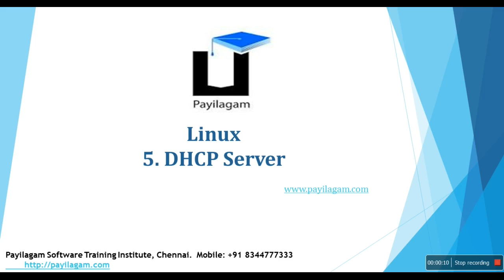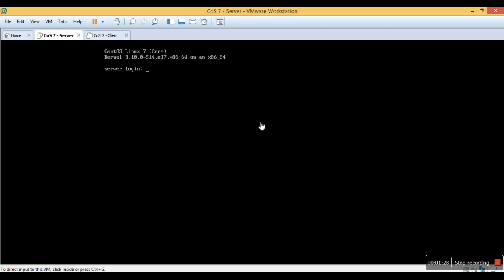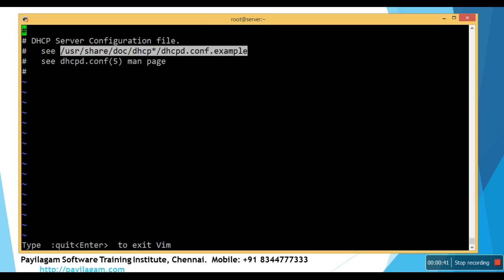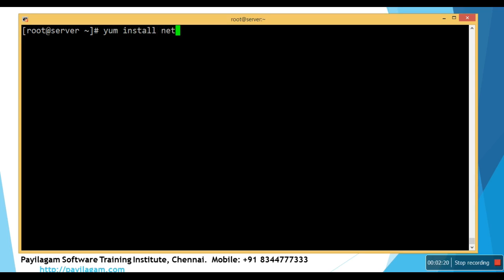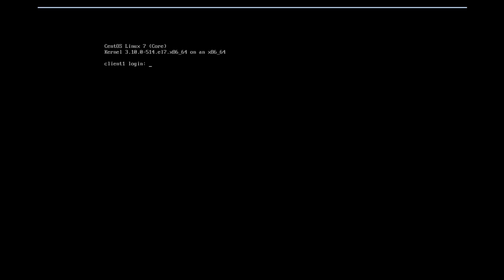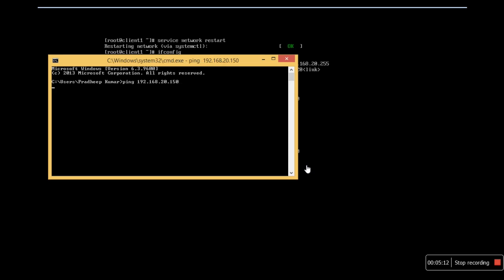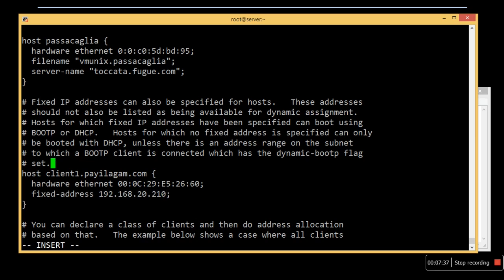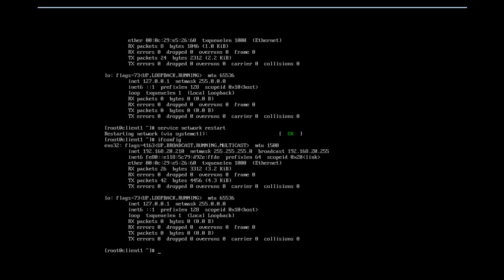Linux in Tamil - DHCP server - Payilagam - DevOps Training in Chennai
Learn Linux through Tamil.  Here, we discuss about DHCP Server in Tamil.